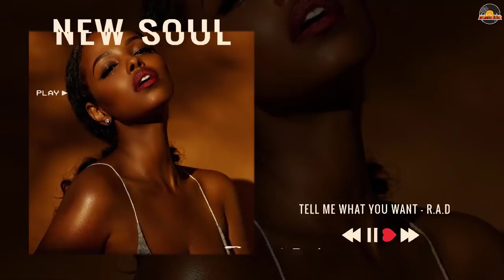SOUL MUSIC ► I Leave Again Wouldn't Say That I'm Lonely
🌿Thanks Fan for sharing, commenting, Signing up *
🌿Location:
00:00 - Your Brokenness - Roots and Recognition
03:12 - You Got Me All Lost - Wildson
05:43 - You Got Issues - spring gang
09:23 - You Are Dangerous - Park Lane
13:02 - You Are A Lady - Stonekeepers
16:47 - Won't You Come Closer - Stonekeepers
20:02 - Work Things Out - Gloria Tells
23:11 - Written In The Stars - spring gang
26:27 - What in the World - Wildson
30:49 - What Can I Do - Dayon
34:43 - Upgrade - spring gang
37:52 - Thought You Knew Me so Much Better - spring gang
41:06 - Tell Me What You Want - R.A.D.
45:16 - Take Whatever - spring gang
48:35 - Some Air - Gloria Tells
51:49 - So Get Ready - spring gang
55:11 - Slow You Down - Park Lane
58:56 - Right There - spring gang
01:02:22 - Out of Thin Air - Jesse Lawrence
01:07:01 - Oh God I Miss You - Lofive
01:10:17 - Like a Queen - spring gang
01:13:46 - Just Doesn't Feel Right - OTE
01:17:21 - I'll Be Waiting - Astyn Turr

🌿 If you are a young artist, your product belongs to R&B, Soul, Motown, Blue genre, please contact our mail to get your music product to the listener fastest.